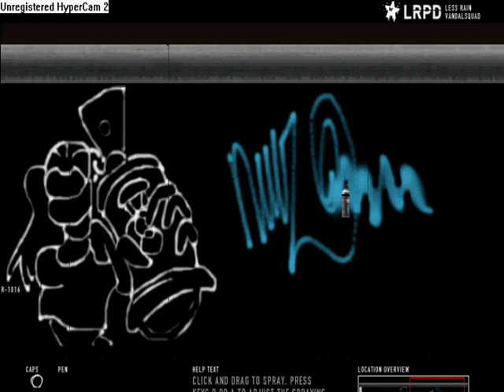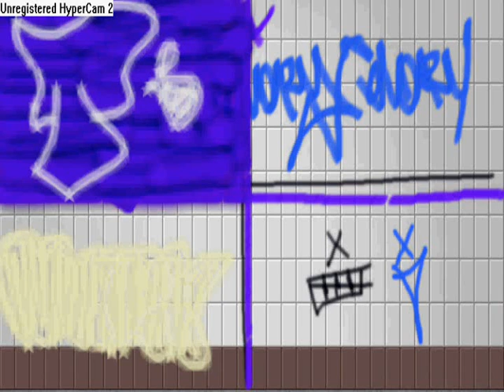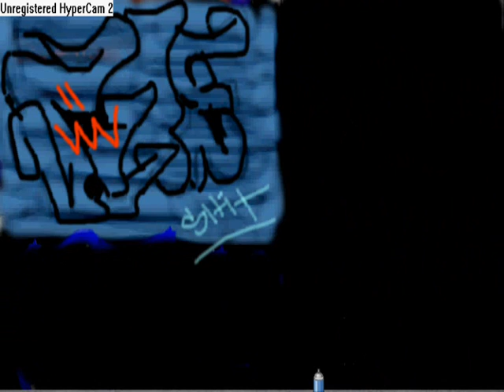GRAFFITI STUDIO AND PLAYDO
MESSIN AROUND BOREDEM